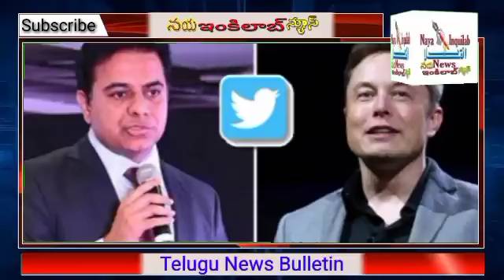Telugu bulletin 15th January 2022